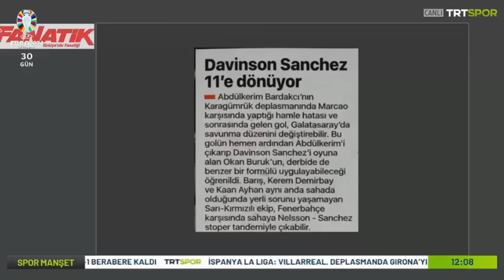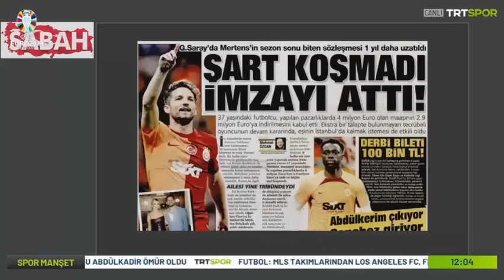Son Dakika! G.Saray'da İlk İmza Atıldı! Hayırlı Olsun!!!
Galatasaray Transfer! Okan Buruk!